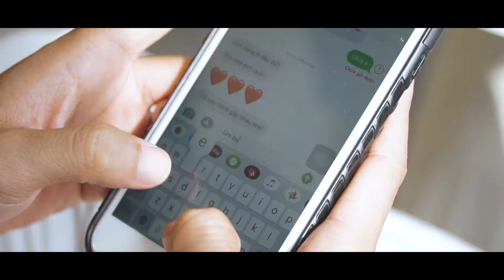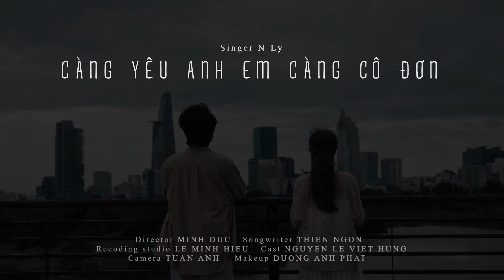MV NHUNG FN